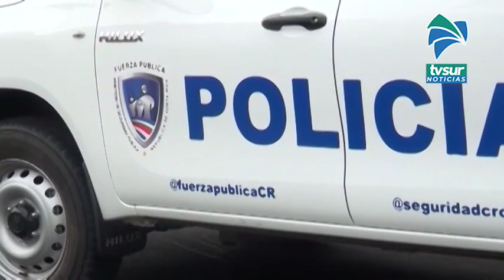Oficiales del GAO capturaron a sospechosos de asalto a peatones en Corredores